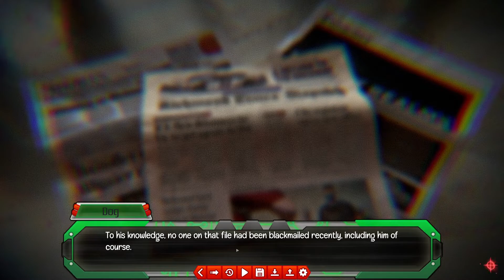The Zodiac Trial - Episode 20 - "Kidnapped"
The Zodiac Trial has begun, and everybody's life is on the line! Will these 12 jurors be able to solve the mysteries and cooperate, or will they resort to betrayal, deception, and violence? Get out alive or die, die again!